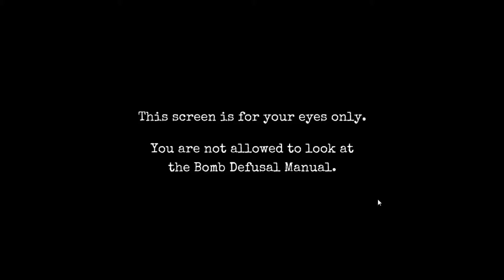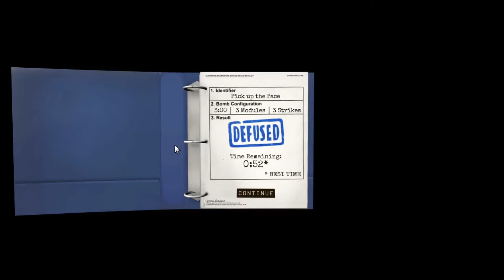Keep Talking and Nobody Explodes - Hmm... Oreo's....